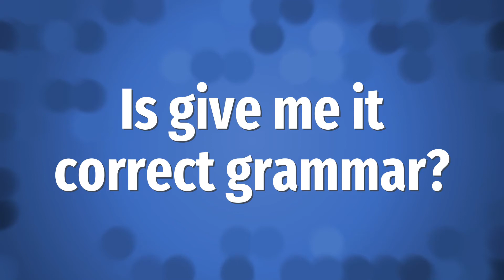Is give me it correct grammar?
Me Vs Me • Is give me it correct grammar?